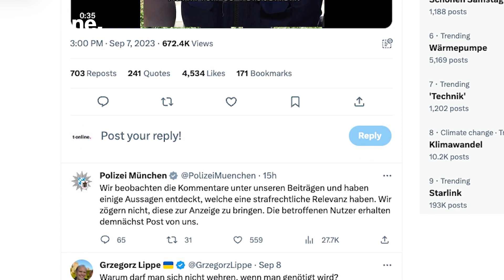Das steckt hinter der zunehmenden Gewalt gegen Klimaaktivisten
Regelmäßig tauchen neue Videos auf, in denen Aktivisten geschlagen, getreten oder über die Straße gezerrt werden. Die Gewalt gegen Klimaaktivisten nimmt offenbar zu – doch woran liegt das?